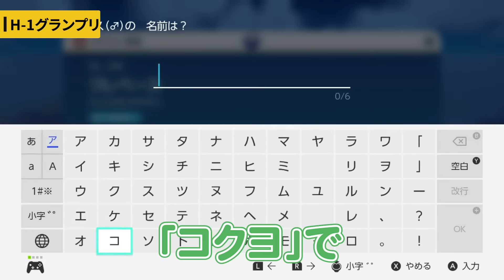強すぎるヤツにリベンジ【ポケットモンスタースカーレット】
悪ふざけで作ったら採用されてしまいました